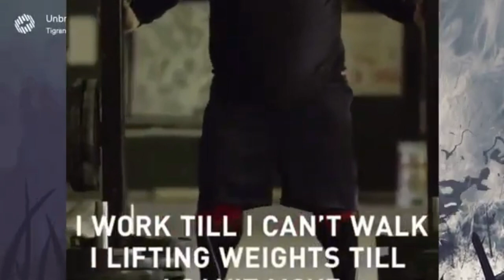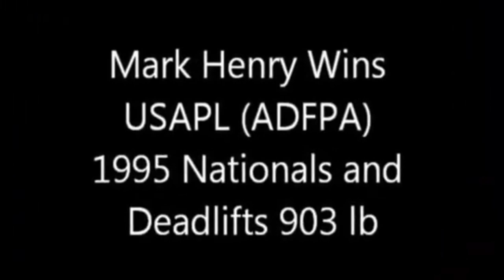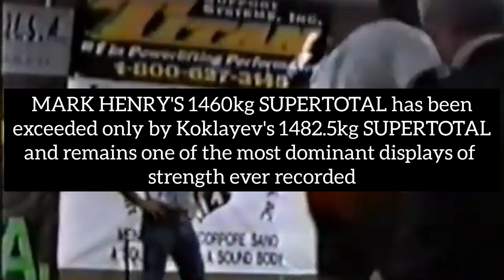So you want to train SUPERTOTAL 2!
As per the request of @derrickhobbs8842

SUPERTOTAL:
Snatch
Clean
Jerk
Squat
Bench
Deadlift
...and more!

Dmitry Lapikov - Big Snatch! - 210 kg x 2 (Summer, 2012)

 • Dmitry Lapikov - ...
Ilya Ilin 192.5 kg snatch on training!

 • Ilya Ilin 192.5 k...
Gleb Pisarevskiy 255kg Clean

 • Gleb Pisarevskiy ...
Zydrunas Savickas Deadlift 430 kg

 • Zydrunas Savickas...
Koklyaev Misha banch press 220 kg/

 • Koklyaev Misha ba...
Ruslan Albegov - Motivation video

 • Ruslan Albegov - ...
800 pound / 363 kg Squat - ATG 100% RAW

 • 800 pound / 363 k...
Mark Henry Slam Dunks Basketball at 410 lbs

 • Mark Henry Slam D...
Ivan Abadjiev Snatching During a Practice

 • Ivan Abadjiev Sna...
Stefan Botev 250kg clean and jerk

 • Stefan Botev 250k...
Aleksey Torokhtiy BTN 225kg Snatch Grip Push Press 2015 Worlds Training Hall

 • Aleksey Torokhtiy...
201902 Tian tao Back Squat 320KG Chinese Weightlifting

 • 201902 Tian tao B...
Naim Suleymanoglu World Record (Atlanta 1996)

 • Naim Suleymanoglu...
Klokov Dmitry - SUPER SET - 300, 270, 220, 170, 120 kg (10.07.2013)

 • Klokov Dmitry - S...
Anatoliy Pisarenko 265 kg Clean & Jerk @ 123 kg bw

 • Anatoliy Pisarenk...
Zydrunas savickas explains how to be strong and what it takes

 • Zydrunas savickas...
Apti Aukhadov (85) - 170/210 @ 2015 Russian Championships

 • Apti Aukhadov (85...
Best Heavy Metal Background Music {No Copyright} Free Royalti 2021

 • Best Heavy Metal ...

 • Epic Badass Metal...